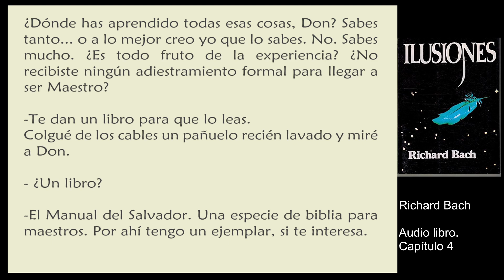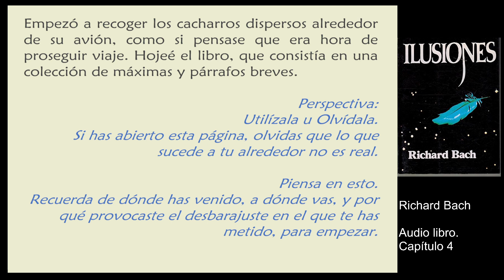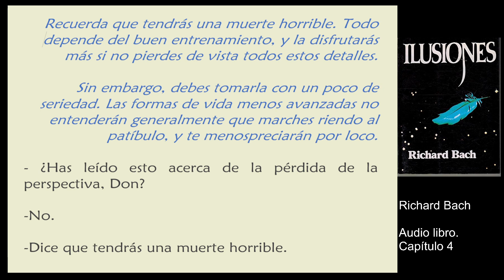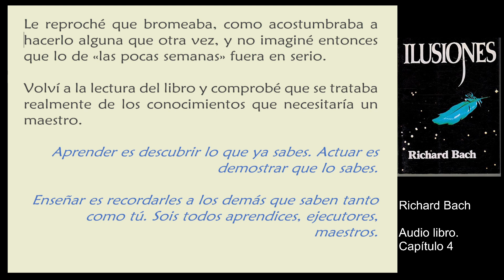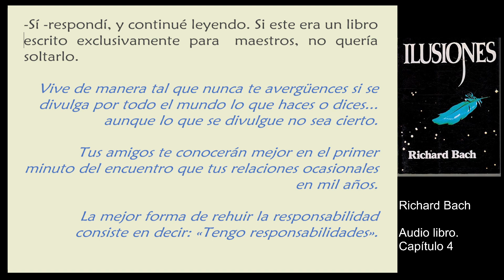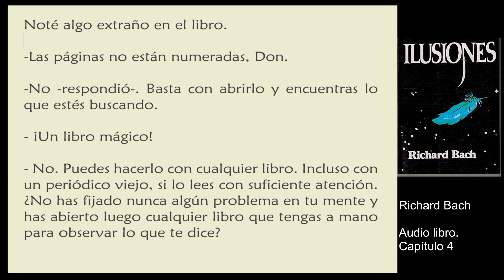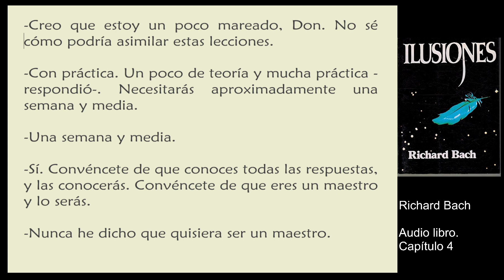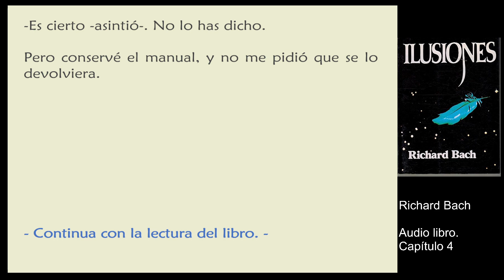Ilusiones - Capítulo 4 - Richard Bach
Richard descubre que existe un Manual del Mesías. Ve que el libro pequeño forrado con una especie de gamuza, consistía en una colección de máximas y párrafos breves.

Manual del Mesías,
impreso en letra gótica antigua.
Recordatorios para el Alma Evolucionada.

Perspectiva:
Utilízala u Olvídala.
Si has abierto esta página, olvidas que lo que sucede a tu alrededor no es real.